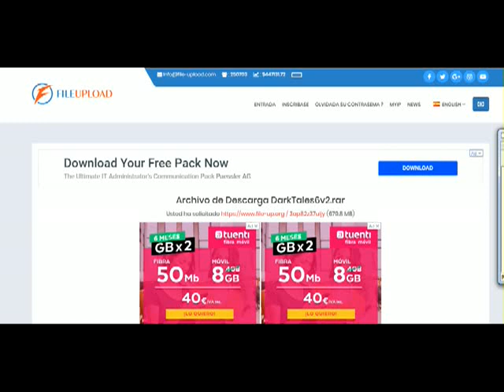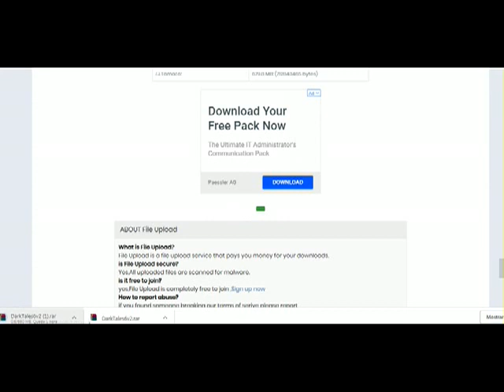COMO DESCARGAR DESDE FILE UPLOAD